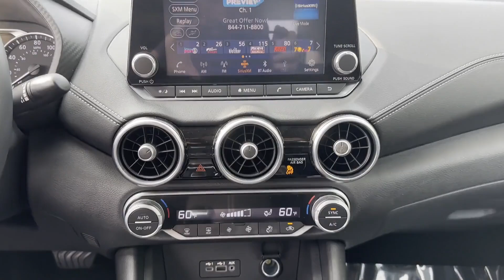Used 2020 Nissan Sentra SV 3N1AB8CV4LY233199 Syosset, Hicksville, Huntington, Garden City, Plainview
2020 Nissan Sentra SV 3N1AB8CV4LY233199 Video

This 2020 Nissan Sentra SV 3N1AB8CV4LY233199 is full of phenomenal features such as: